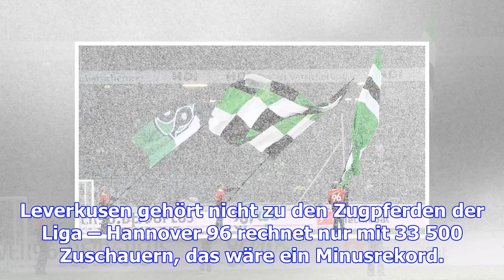Hannover 96 droht zuschauer-minusrekord beim spiel gegen leverkusen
Leverkusen gehört nicht zu den Zugpferden der Liga – Hannover 96 rechnet nur mit 33 500 Zuschauern, ...